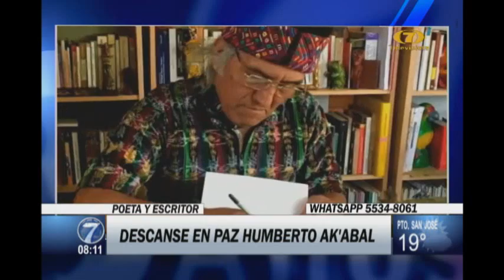Recuerdan legado de Humberto Ak'abal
Guatemaltecos de luto por el fallecimiento del poeta

Nacio en Totonicapán en el año 1952, escribió versos en idioma K'iche', sus poemas fueron traducidos a más de 20 idiomas y es uno de los guatemaltecos más reconocidos en el mundo de la poesía.